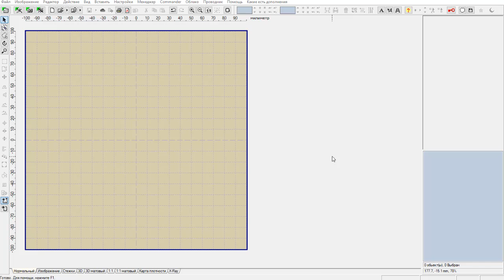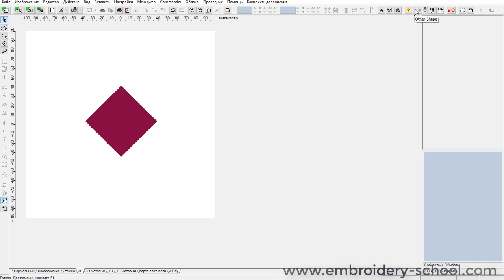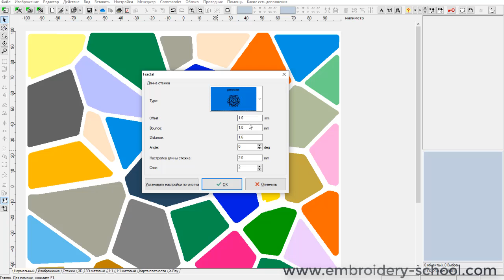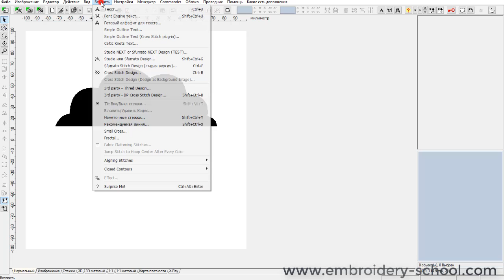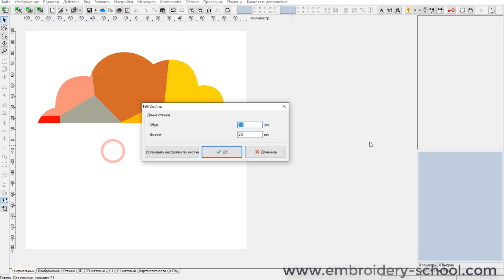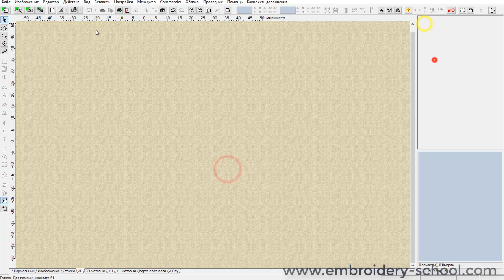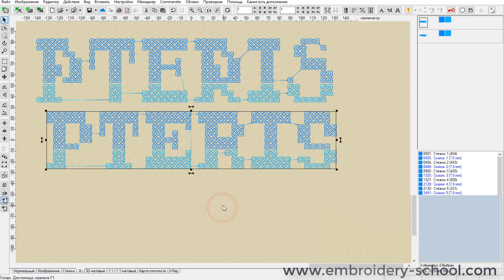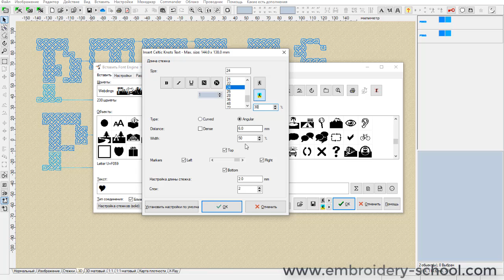Embird 2022. Обзор обновления. Часть 3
Работа с изображением.
Текст с заполнением кельтский узел.

0:13 Добавление случайного изображения - функция "Surprise me!"
01:03 Изменение изображения в рамках одной категории
01:14 Изменение цвета изображения
01:28 как удалить изображение
02:01 как изменить размер изображения
03:38 Конвертация изображения в заполнение
03&54 Добавление контура к изображению
04:15 Дизайн в редакторе  шрифтов
06:09 меняем расстояние между областями заливки
06:47 Фрактальные узоры
07:33 Текст с кельтскими узлами
08:50 Заполнение кельтскими узлами для шрифтов

Для тех, кто предпочитает быстро и с преподавателем научиться создавать дизайны машинной вышивки в Embird или Wilcom, Фотостежок и Сфумато, добро пожаловать ко мне на курсы!

Магазин дизайнов